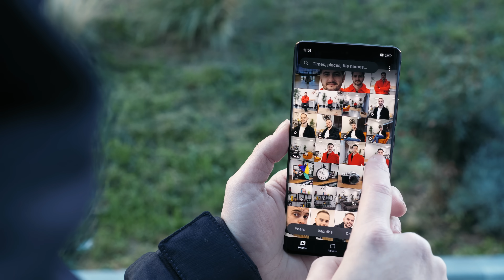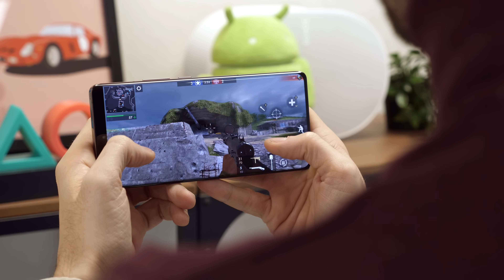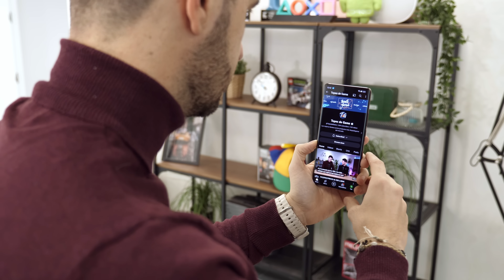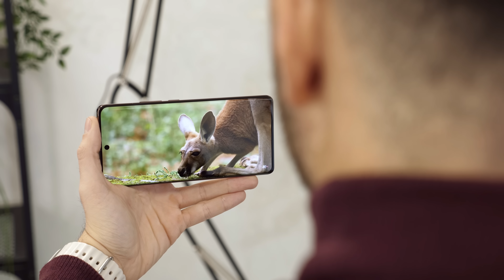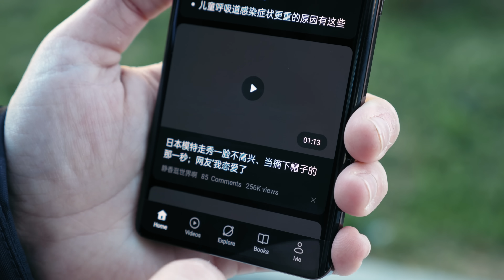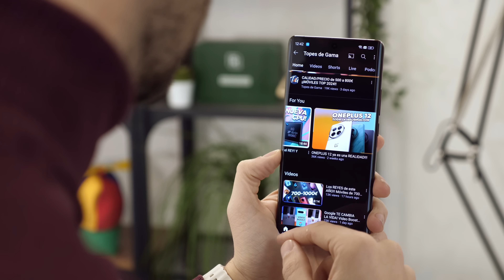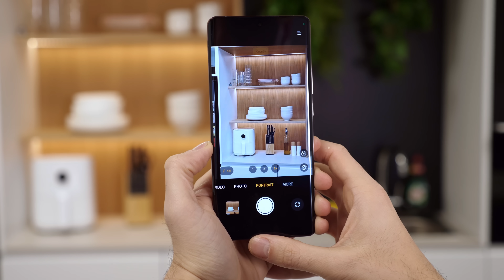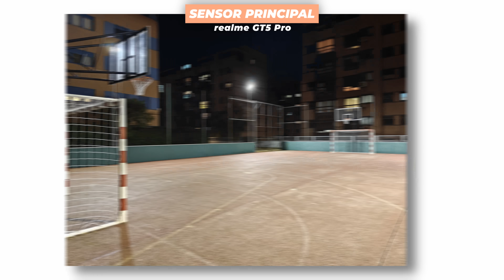PERO QUE BUENO ERES!!! Realme GT5 Pro REVIEW